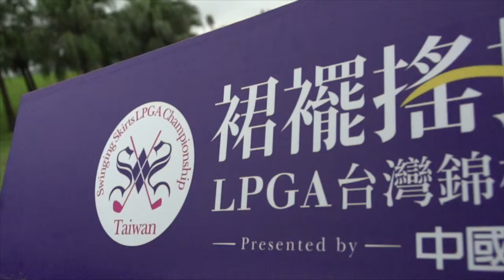2017 Taiwan Swinging Skirts LPGA D4 Opener